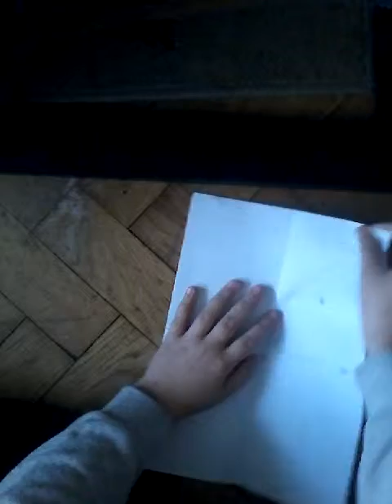Dobrze latający samolot z opcjami lotu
Badzo fajny